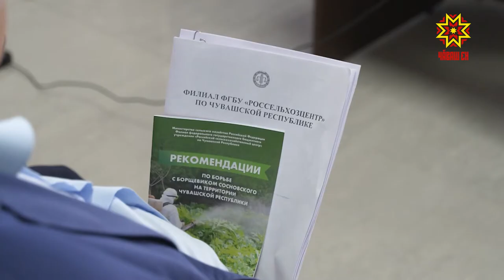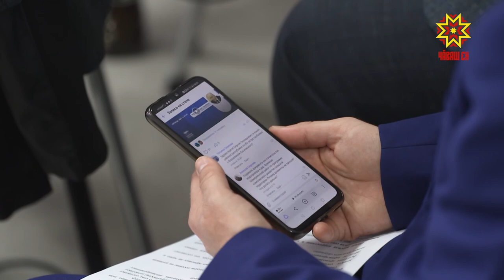Республикара пурăнакансем «Агросехетре» хутшăнчĕç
Çуракие кăçал вăхăтра вĕçлеме май килĕ-и? Фермер шкулĕ программăна лекес тесен мĕн тумалла? Сăвакан ĕне тытакансене паракан субсидин усси пур-и? Ку тата ытти çивĕч  ыйтăва ял хуçалăх министрĕ Сергей Артамонов «Агросехет» вăхăтĕче тӳрĕ эфирта хуравларĕ. Тĕрлĕ районта пурăнакансем хутшăнчĕç унта.